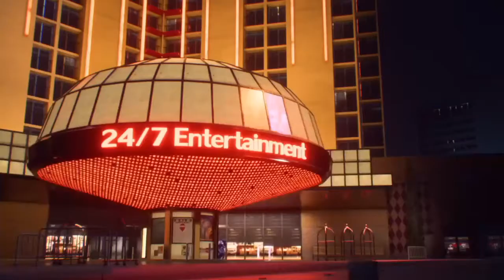NFS PAYBACK [chapter 1!]